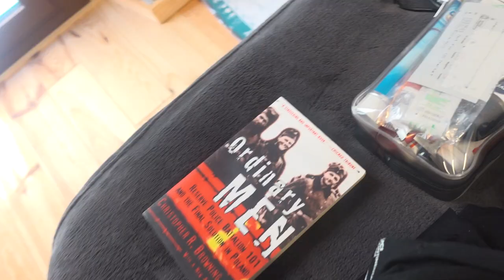Travelling to my FIRST RACE in Europe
Hi guys! I'm back in Europe and back into the races! Join myself and Josh Kench as we travel from Girona to France and prepare for our first race in Europe!